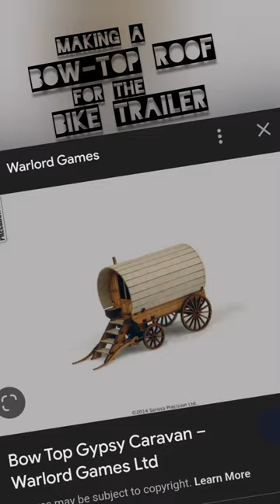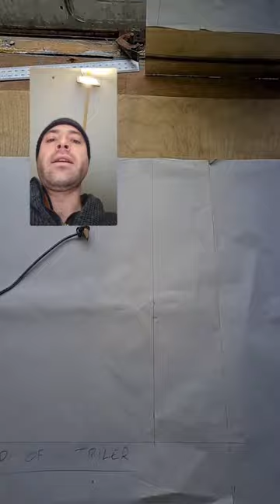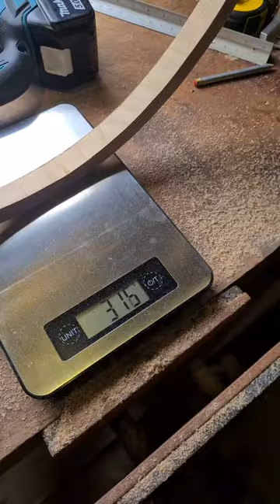Making a Bow Top Roof for our Bike Trailer - Burley Coho - Part 1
A quick run through of what I did to make a light weight roof for my bike trailer. Using it for our dog we wanted to add something that gave good sun protection, some rain protection and to discourage the passenger form leaning over the side. Our solution was two light weight ''hoops" laminated from plywood, plywood makes it very quick and easy to bend around the form but is admittedly likely weaker than alternatives that give more preferable grain orientation.

VIDEO CHAPTERS
00:00 Intro
1:10 Measuring up
2:00 The jig
2:16 Gluing Up
2:56 Removing from the jig
3:42 Cutting Down
3:58 Sanding
5:00 First Test